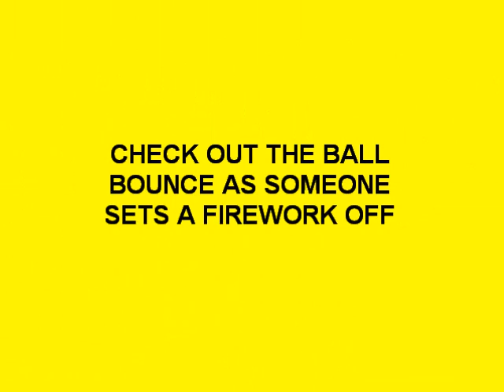JSS 3RD EYE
JSS MACC FC 3RD EYE BONFIRE NIGHT HAD THE BALL GET HEADED FROM THE KEPPER AN FIREWORK IS SET OF AND THE BANG GOES IN TIME WITH THE BALL HITTING THE GROUND